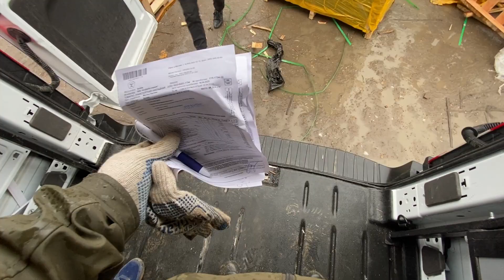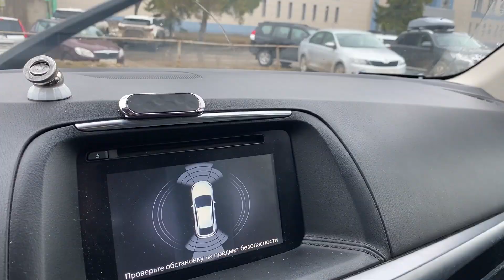Встречаем груз из Китая для Продажи на МаркетПлейсах Ozon WildBerries - Апрель 2022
В данном видео решил показать, что работа в товарном бизнесе заключается не только в сидении за ноутбуком, но и иногда в работе руками, так как мы продаем физические товары по всей России. Раньше продавали с помощью одностраничных сайтов, а сейчас с помощью МаркетПлейсов, таких как: Ozon, WildBerries, Казань Экспресс, Яндекс Маркет.

И еще кстати хочу напомнить, что С 20 по 22 апреля решил сделать Дополнительную Акцию, такую же как и в честь своего дня рождения на Чек-Листы (пошаговые инструкции) по Запуску продаж на WildBerriies, и по Продвижению карточек. Но сюда ещё добавил 2 дополнительных Бонуса. Надеюсь будет полезно!

Информацию по Чек-Листу (Инструкции) по Запуску продаж на WildBerries (МаркетПлейсе Вайлдберриз) - можете посмотреть а информацию по Чек Лист по продвижению карточек на ВБ, смотрите

В общем, если вас заинтересовал данный комплект пишите мне в личку Вконтакте, вот ссылка